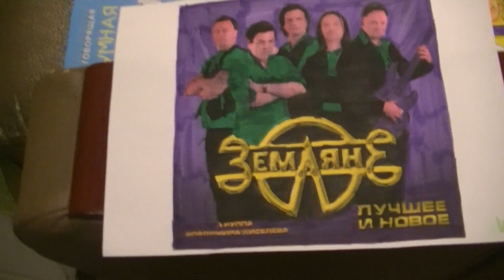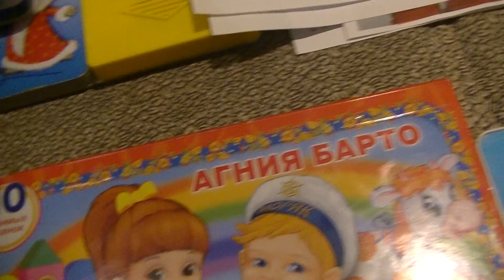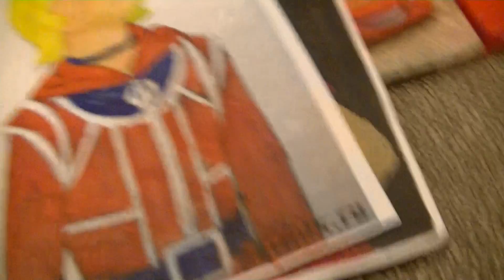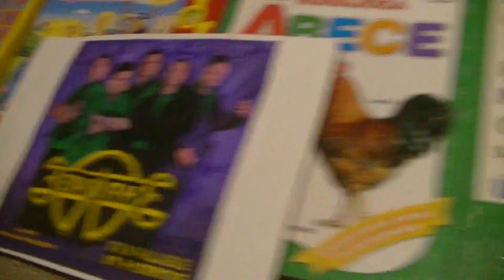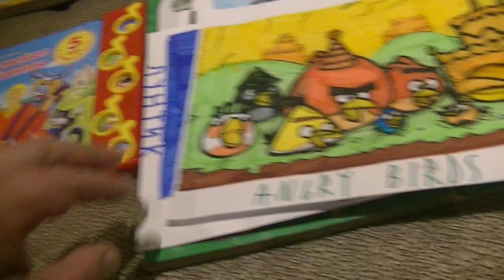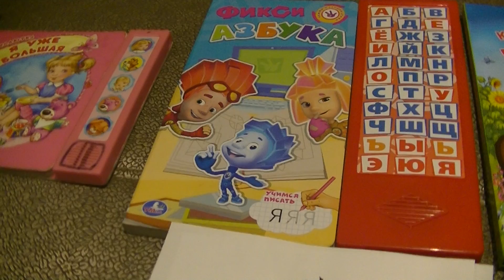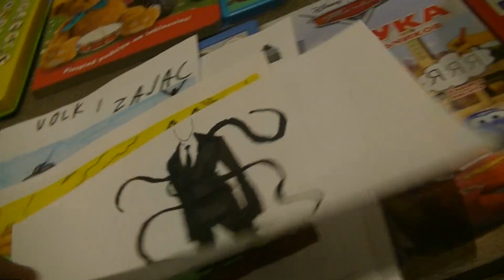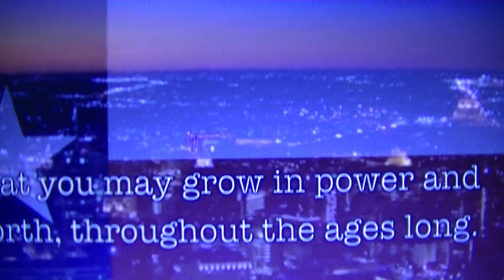ПОИСК МАРКУС 757 С ЗЛЫЕ ПТИЦЫ, НУ ПОГОДИ, ЛУНТИК, МАКСИМ ТАРАСЕНКО (ГРУППА ЗЕМЛЯНЕ В АРУБА!)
HIDE&SEEK MARKUSS 757 WITH ANGRY BIRDS, HELLO NEIGHBOR, SLENDER MAN, TheBrianMaps AND RUSSIAN CARTOONS CHARACTERS (CONCERT IN ARUBA!)